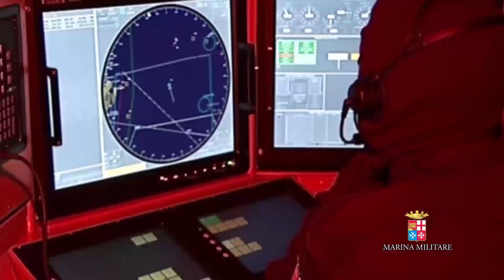Marina Militare - Prontezza 3.0